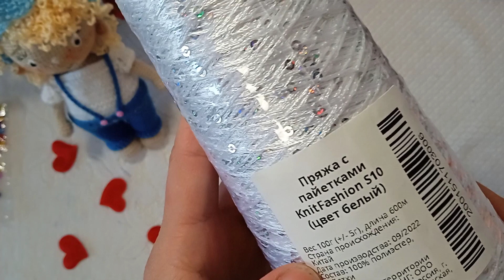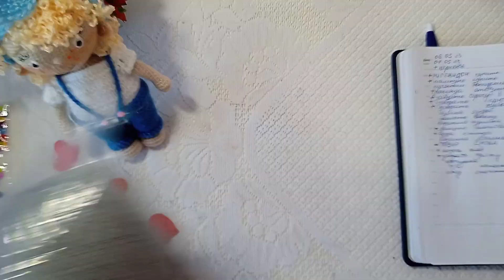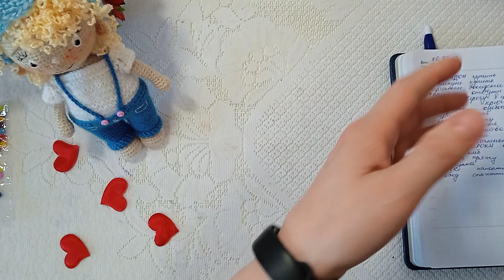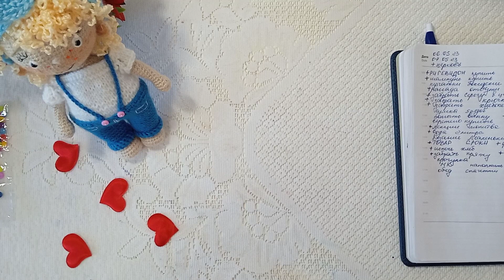Довязала девочку / Пряжа / Крючки